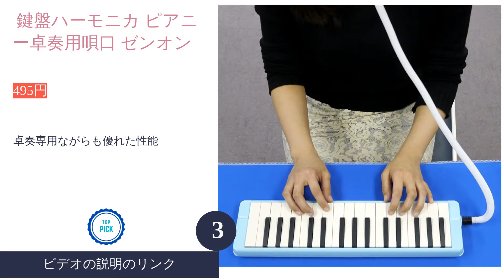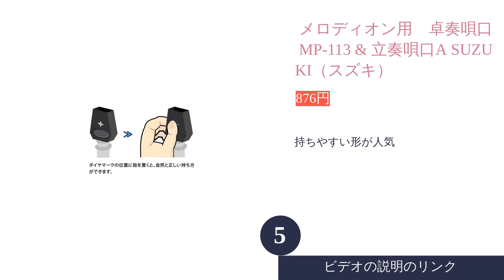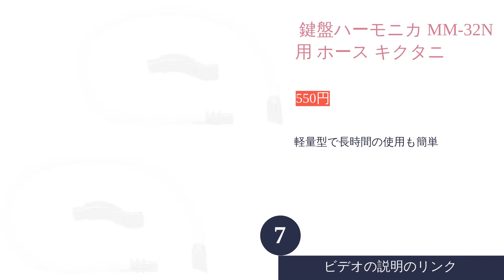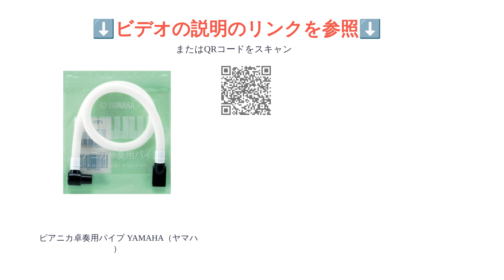鍵盤ハーモニカホースのおすすめ人気ランキング9選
00:00 はじめに
00:35 #1 -  鍵盤ハーモニカ メロディオン 卓奏唄口セット SUZUKI（スズキ） 【354円】
00:59 #2 -  鍵盤ハーモニカ メロディオン SUZUKI（スズキ） 【364円】
01:24 #3 -  鍵盤ハーモニカ ピアニー卓奏用唄口 ゼンオン 【495円】
01:50 #4 -  鍵盤ハーモニカ P3001-32K専用 卓奏用パイプ KC 【295円】
02:16 #5 -  メロディオン用　卓奏唄口 MP-113 & 立奏唄口A SUZUKI（スズキ） 【876円】
02:43 #6 -  ピアニカ用　卓奏唄口PTP-32D ＆ 立奏用唄口 YAMAHA（ヤマハ） 【935円】
03:09 #7 -  鍵盤ハーモニカ MM-32N用 ホース キクタニ 【550円】
03:28 #8 -  鍵盤ハーモニカMM-P1用ホース Melody Merry 【500円】
03:50 #9 -  ピアニカ卓奏用パイプ YAMAHA（ヤマハ） 【292円】
04:17 エンディング

鍵盤ハーモニカのホースは様々なメーカーが各々開発していて種類も豊富です。そのため、どれを選ぶべきか全然分からないという方も多いのではないでしょうか。そこで鍵盤ハーモニカホースのおすすめ人気ランキングを紹介していきます。ピアニカにつけられるヤマハ製、メロディオンにつけられるスズキ製などの人気メーカーの商品も解説します。